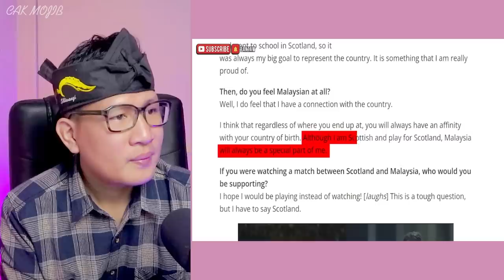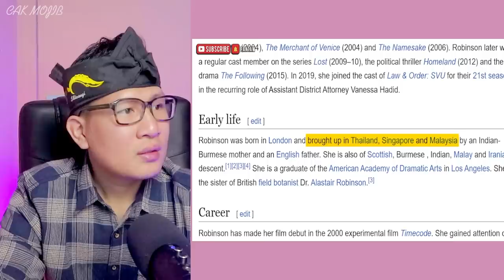💥SERIUS INI‼️ KELUARGA OBAMA DARI MALAYSIA⁉️NASI LEMAK SAYA SUKA‼️🇮🇩❤️🇲🇾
GAES BANTU SUPPORT CHANNEL KITA :

+ @CAKMOJIB TV
+ @KEBUN CAKMOJIB